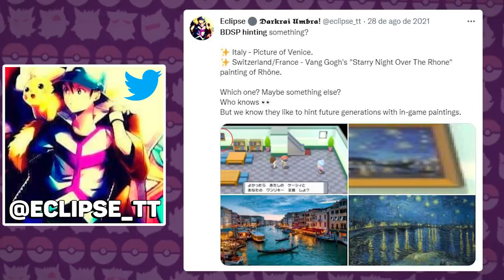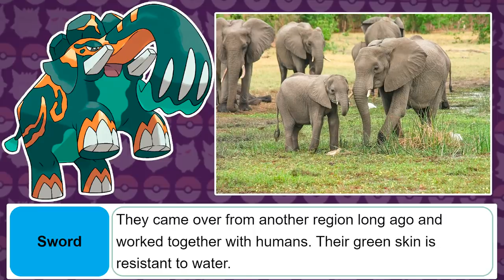TEORIA!! QUAL PAÍS VAI INSPIRAR A REGIÃO DA GEN 9 DE POKÉMON ??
Roteiro: Leandro S. Ferreira